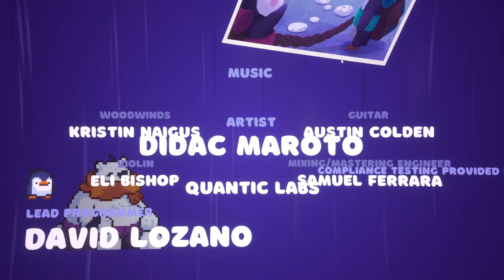【Bread & Fred】We reached the summit but...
Bread & Fred is a challenging co-op platformer from Apogee where two players must cooperate to jump and climb to the top of a snowy mountain.

Give me a 👍 LIKE if you enjoyed